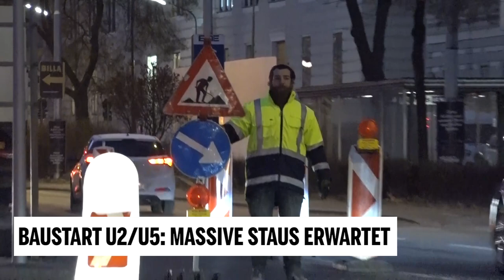Baustart U2/U5: Josef Binder im Interview